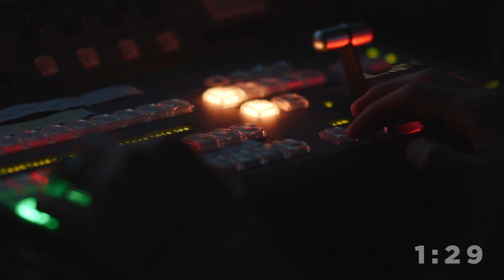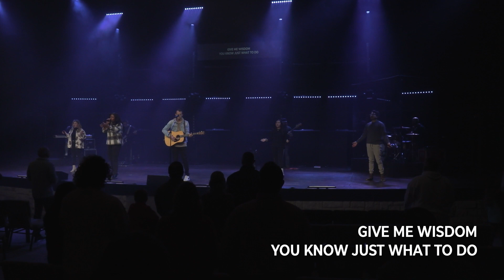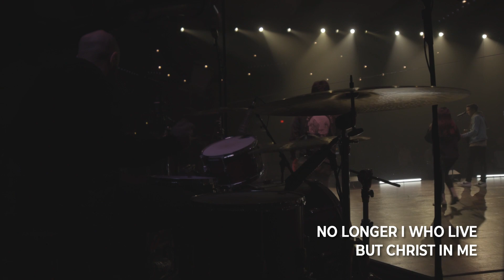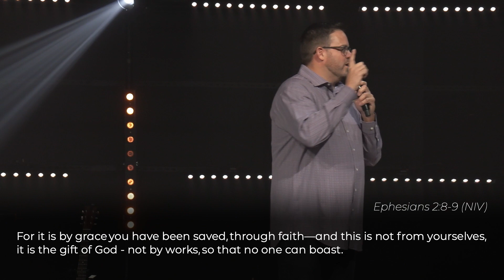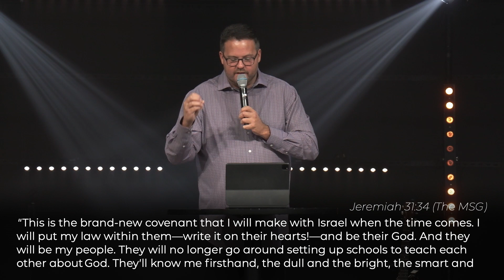Pillars #1: The Pillar of Grace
COTR Online - 11:15 Service